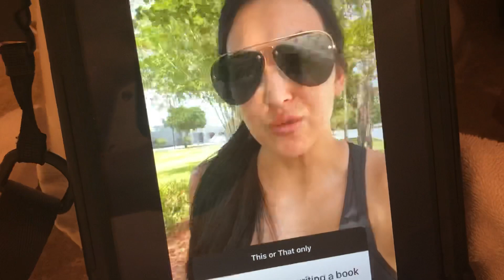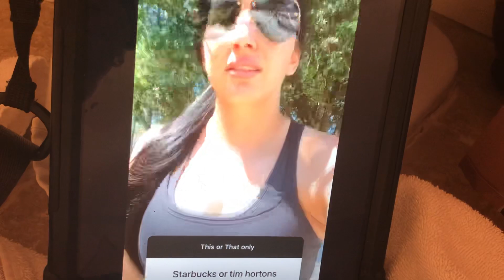BILLIE KAY INSTAGRAM STORY Q&A